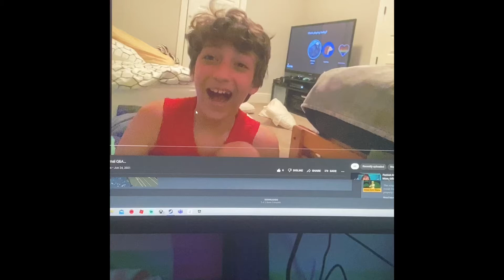When you fall asleep watching YouTube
This happened to me